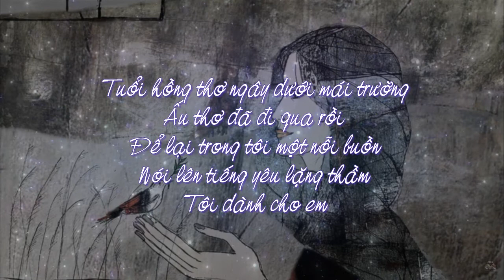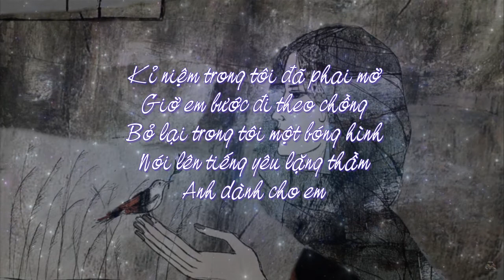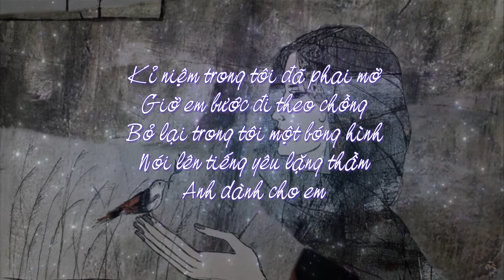Tuổi Hồng Thơ Ngây (ST: Khuyết Danh) | Nguyễn Xuân Thanh